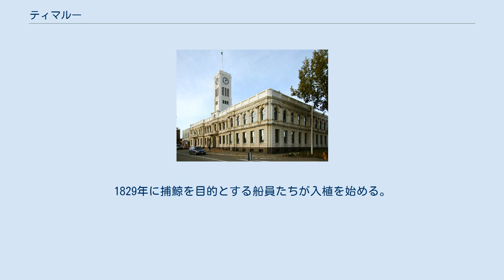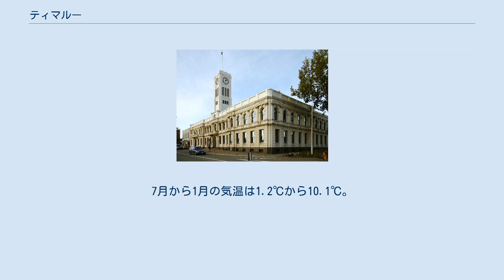ティマルー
ティマルー ティマルーの位置 ティマルー（英: Timaru、マオリ語: Te Maru）は、ニュージーランド南島カンタベリー平野に位置する町である。
人口は、27,200人（2006年度ニュージーランド統計局人口統計より）。
 ティマルー 「ティマルー」とはマオリ語で「避難所の場所」(Place of Shelter)を意味し、1100年代にマオリ族の部族が現在のカンタベリー地方に入植し海産物、鳥類などを狩猟し生活を始める。
部族は石などを材料に工芸品を制作し、部族の工芸品はニュージーランド全土へ行き渡る。
1700年代後半にヨーロッパからの調査船が来航し、1800年代初頭に亜麻を収穫するためヨーロッパ人が入植する。
1829年に捕鯨を目的とする船員たちが入植を始める。
マオリ族の女性と結婚するヨーロッパ人が増え次第に人口と定住者が増加する。
 夏季（2月）の平均気温は20.9℃、冬季（8月）の平均気温は11.4℃。
7月から1月の気温は1.2℃から10.1℃。
年間平均降水量は573mm。
 ビール「カンタベリードラフト」の工場がある。
 ティマルー空港からクライストチャーチ国際空港 、ウェリントン国際空港への航空路線が就航している。
 クライストチャーチ、ダニーデン、クイーンズタウン他から高速バスが運行されている。